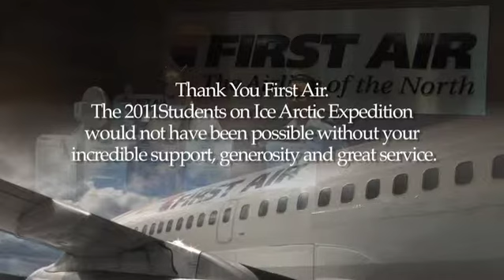First Air & Students on Ice !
Bradley Air Services Limited, operating as First Air, is an airline headquartered in Kanata, Ontario, Canada. It operates services to 30 communities in Nunavut, Nunavik, and the Northwest Territories.